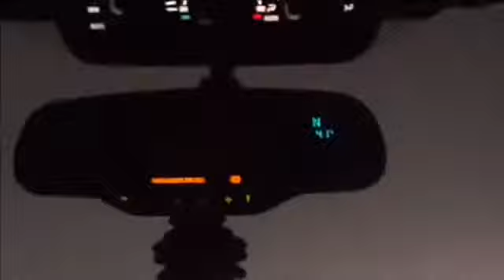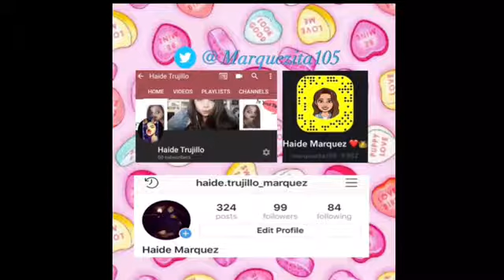Big Bear 🐻 Family Vacation!!